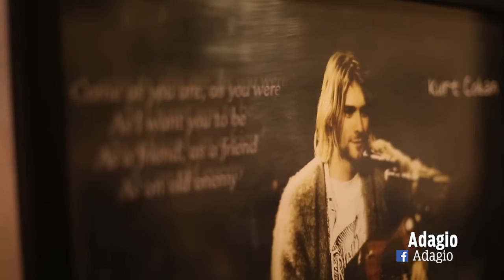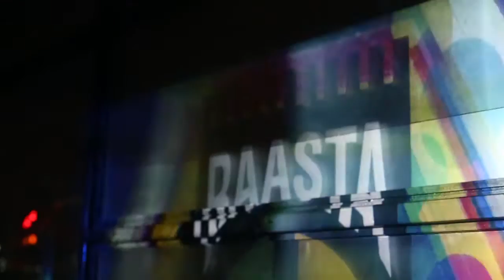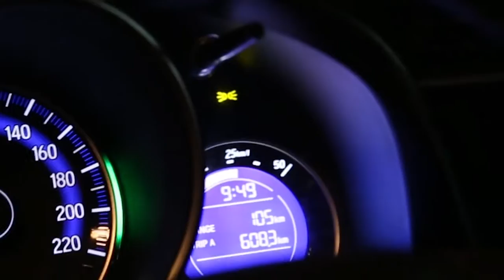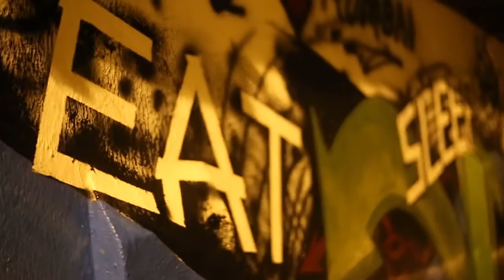GrooveWithHonda around Mumbai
In this edition of GrooveWithHonda, we take you on a musical journey of Mumbai. From an unadulterated hearing session at Adagio, to a visit to the after-party playground Razzberry Rhinoceros, Sandra Edmonds drives a Honda Jazz around the streets of the maximum city.

Don't miss Launch Control 0-300kmph run in a Ferrari 812 Superfast